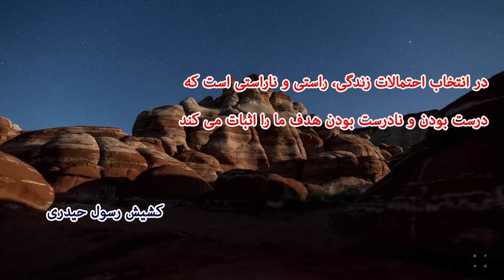نکته هائی از کشیش رسول حیدری راستی و ناراستی